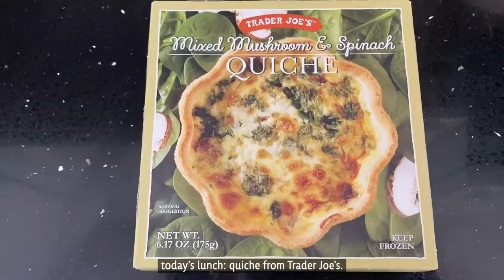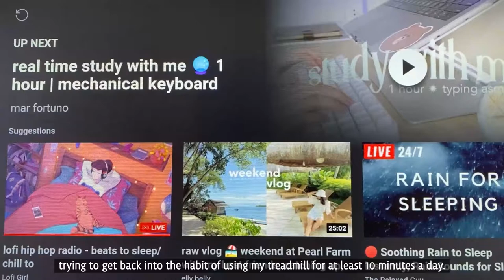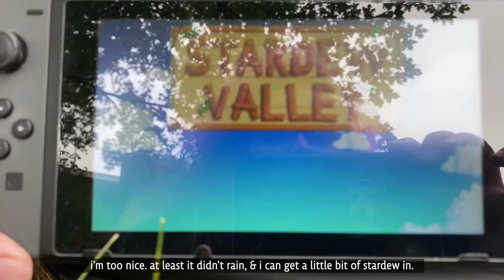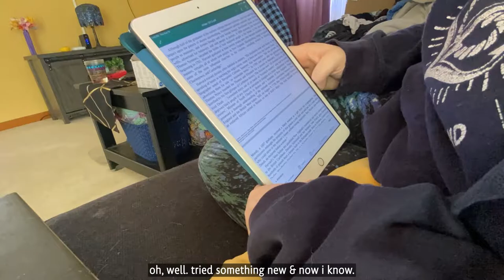chill weekly vlog #4 || clean with me, organizing my house, starbucks, and a basset hound.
another chill weekly vlog (no talking) - if i thought last week was slow, this week was even slower. this was basically the olive show: a day in the life of the world's best basset hound. anyway, i did eat lots of good food; managed to get massively organized with all my electronics, consoles, & cables; and drank a lot of starbucks.

0:00 - intro
0:24 - blueberries & basset hounds
1:02 - watching the sunrise, sunday
2:21 - coffee, sushi, stardew
2:52
4:02 - apple crisp macchiato & party food
5:07 - more starbucks
5:38 - home organization 101
8:10 - turkey, avocado, white cheddar, & apple sandwich
9:37 - a trip to the vet & relaxing for the weekend

★ things you should check out